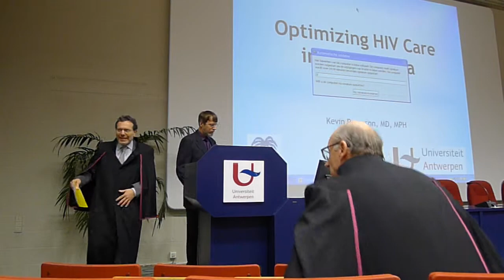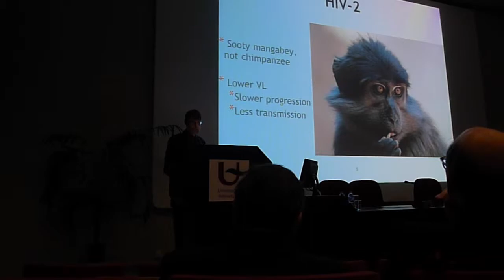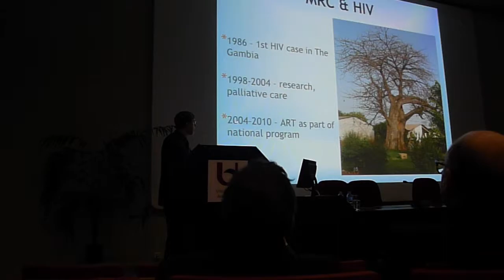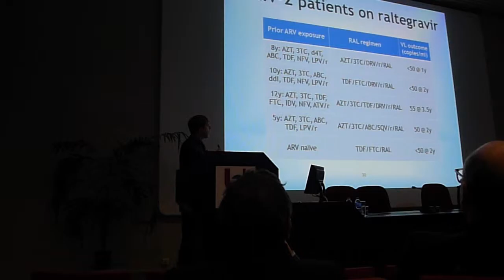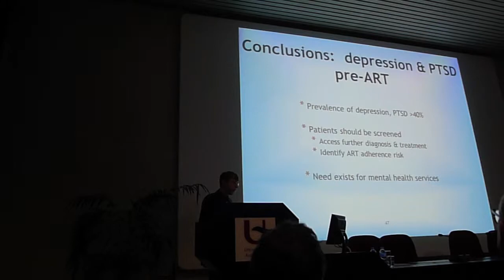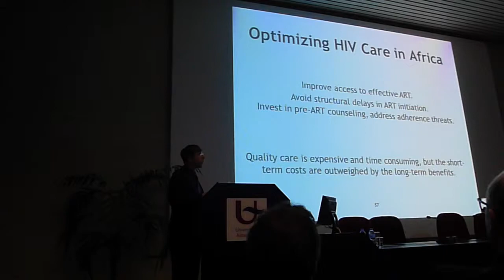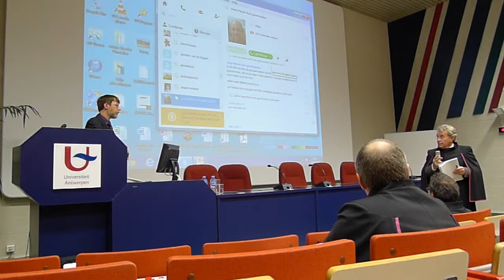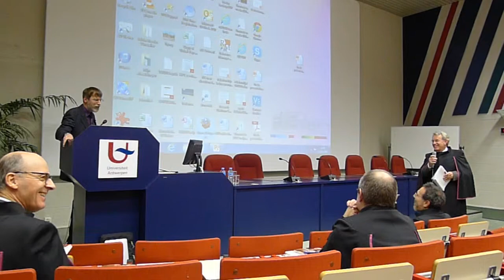Kevin Peterson PhD Thesis Defense, part 1 of 4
Part 1 of the thesis defense of Kevin Peterson, MD, PhD, on Jan. 21, 2014 at the University of Antwerp.  His thesis title is "Optimizing HIV Care in West Africa".